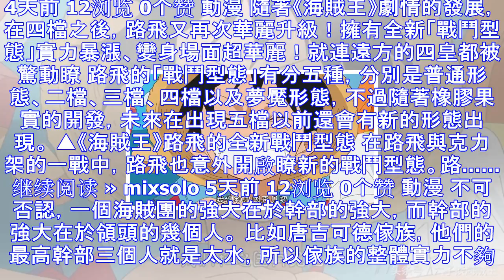路飛要覺醒橡膠果實瞭，就在蛋糕島，來自尾田最新的談話推測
自從路飛使用四檔對付克力架不占優勢，面對bigmom被完爆後，海米都清楚，路飛需要提高。 而路飛提高的方式一般認為有兩種，一是開發五檔，二是橡膠果實覺醒。 由於路飛四檔剛亮出來不久，所以這麼快進入五檔...